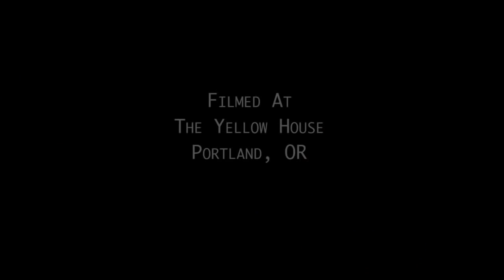ANXIETY DISORDER Live on Please Remain Seated Jennifer Robin Jacob Anderson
In the year 2012, Jennifer Robin and Jacob Anderson fused treated guitar, guttural vocals and comic confession in this piece about FALLING APART IN PUBLIC. Supermarket lines, pill ads, and swallowing your tongue...what can go wrong? With spoken word vocals that encompass the screech of Yoko Ono and the howls of Diamanda Galas, this piece is a TRIP. This clip is an EXCERPT from the full show Please Remain Seated hosted by Jon Boober, with credits to Doug Morris, Orion on sound, Mae Kinglove, and many more.